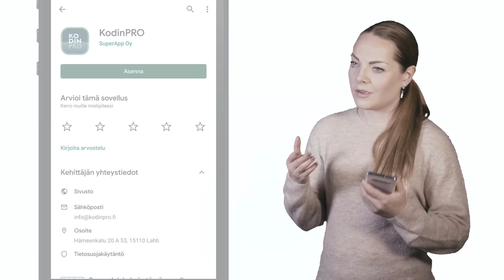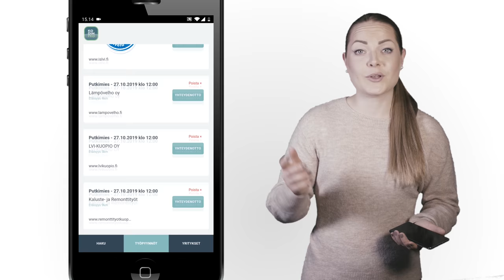KodinPro: Näin tilaat ammattilaisen avuksesi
Isä sai kuulla tyttären tapetointihaaveista ja ryhtyi innokkaana auttamaan. Liisa haluaakin tilata tapetoijan KodinProlla ja perehdyttää sovelluksen kyseenalaistavalle isäukolleen.

KodinPro on helppo ja yksinkertainen palvelu - jokaiselle! Lataa sovelluksemme Google Playsta tai Applen App Storesta Tutustu myös verkkosivuihimme

Näyttelijät: Jukka Laaksonen ja Laura Puntila
Kuvaus/editointi: Karma Media